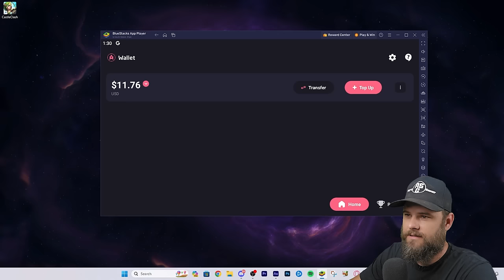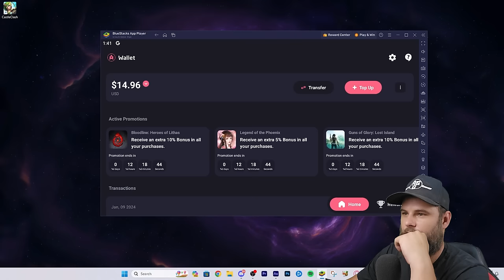Tempestia | New 2024 Update | Castle Clash